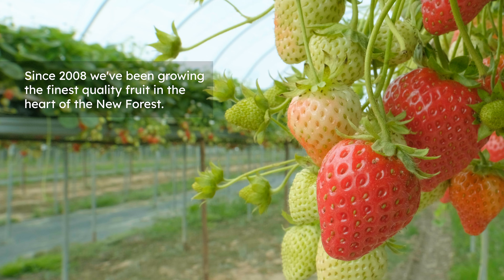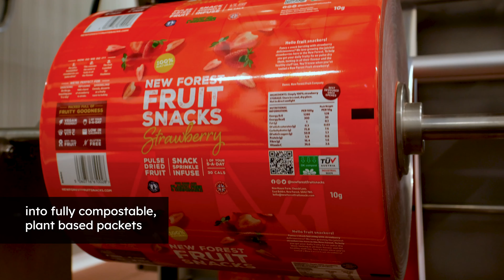Pulse dry fruit process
New Forest Fruit Snacks is a ‘plant to packet’ product as it is grown, processed and packaged on the New Forest Fruit Company’s farm in the New Forest, Hampshire.